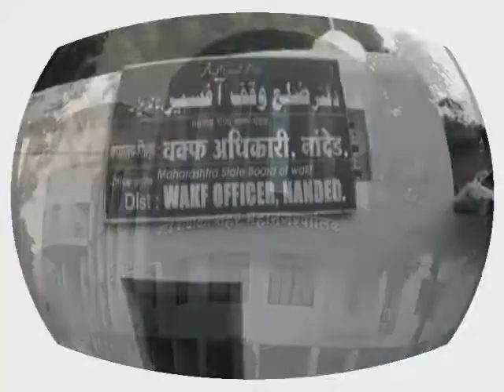mcn urdu news 8 may news 2 press confrence of tara singh